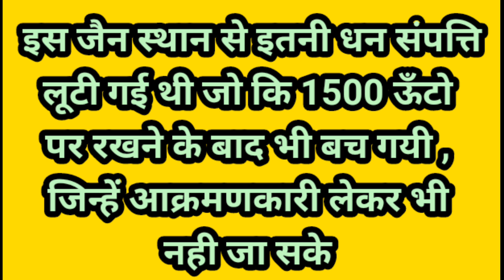इस जैन स्थान से इतनी धन संपत्ति लूटी गई थी जो कि 1500 ऊँटो पर रखने के बाद भी बच गयी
इस जैन स्थान से इतनी धन संपत्ति लूटी गई थी जो कि 1500 ऊँटो पर रखने के बाद भी बच गयी , जिन्हें आक्रमणकारी लेकर भी नही जा सके

jiyo aur jine do
jabalpur
drongiri
santhan sagar
praman sagar
rahli patnaganj
kundalpur
gunaytan
जैन समाचार
विद्यासागर
सम्मेद शिखर
जैनन्यूज़
parasnath
jainnews
jaindharm
jaijinendra
jains
spreadjainism
india
jainism
jain
shikherji
acharya
channel mahalaxmi
nitin jain
jinvani channel